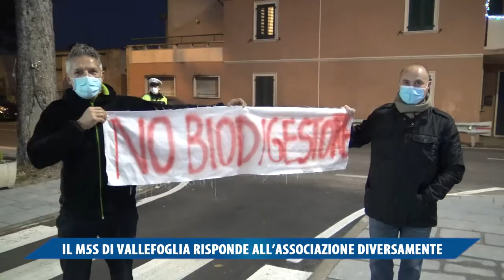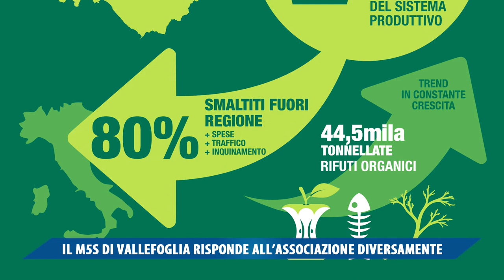IL M5S DI VALLEFOGLIA RISPONDE ALL'ASSOCIAZIONE DIVERSAMENTE